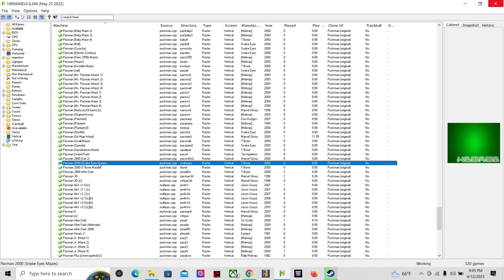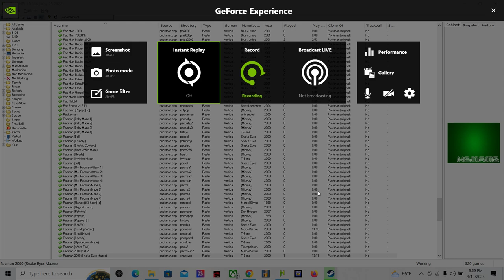hbmame pac-man 2000 snake eyes mazes